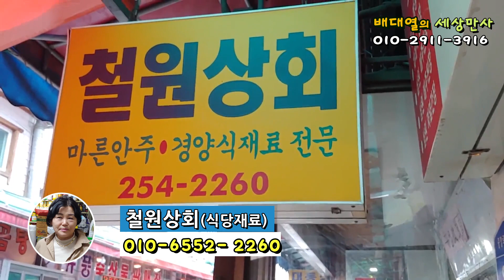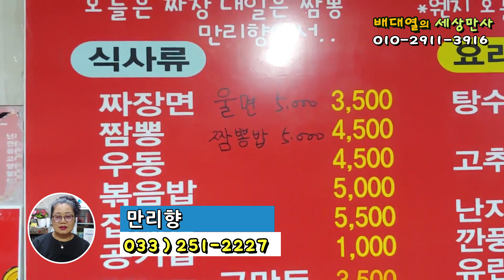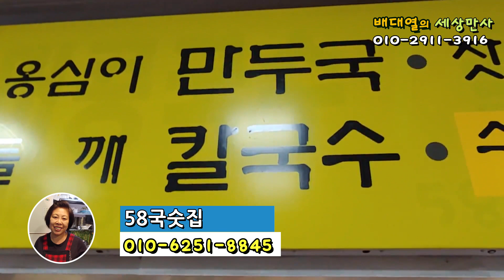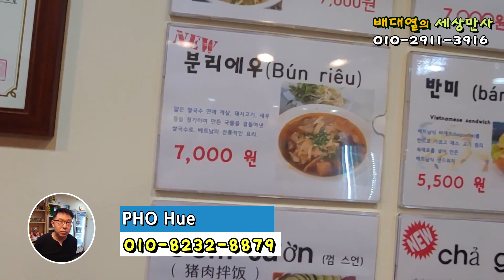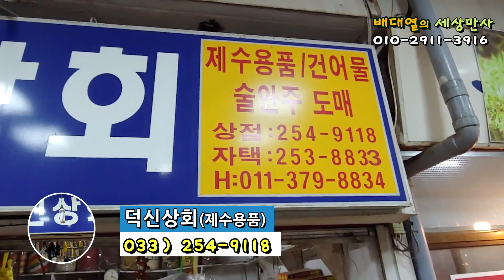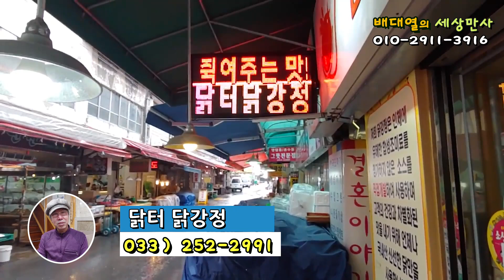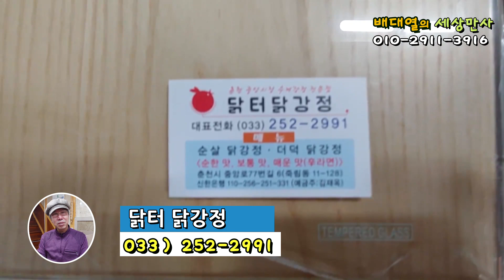[배대열의 세상만사]전통시장 살리기 프로젝트 제49화 춘천 중앙시장 편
-문의사항-
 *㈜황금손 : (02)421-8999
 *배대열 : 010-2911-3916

아래 시간을 클릭하면 해당상점으로 이동할수 있습니다

00:10 철원상회 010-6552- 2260
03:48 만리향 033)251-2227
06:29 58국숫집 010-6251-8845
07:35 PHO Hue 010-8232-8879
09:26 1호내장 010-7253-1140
11:17 덕신상회(제수용품)  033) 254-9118
12:31 닭터 닭강정 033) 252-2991